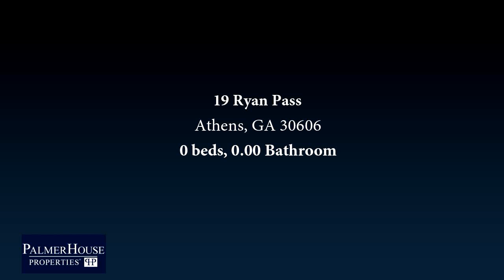Lots And Land for sale - 19 Ryan Pass, Athens, GA 30606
Welcome to Spartan Estates, an exclusive 26 home community nestled in one of Athens, GAs most highly sought after locations! This exciting new development is located in Oconee County, GA only minutes from the conveniences of Watkinsville, the 5 Points Neighborhood, UGA Campus, & Vibrant Downtown Athens, GA. This community offers homesites ranging from just under 1 Acre to over 2 Acres. Features include mature hardwoods, AT&T fiber broadband, natural gas & underground utilities. This is the perfect location to build the home of your dreams! Contact our exclusive agents TODAY to learn more about this unique opportunity!

Bedrooms: 0
Bathrooms: 0.00
Square Feet: 0
Price: $175,000